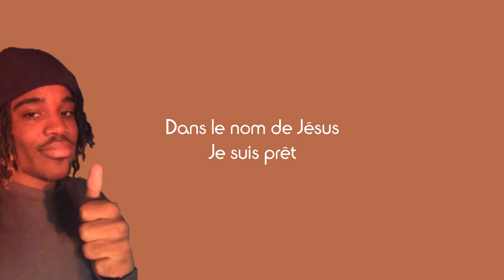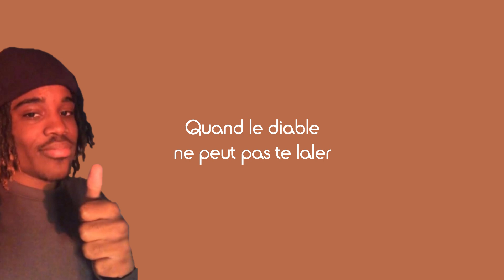Jayce (ft. David Okit) - Laler (Paroles)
Partage📣
Commente ✏
Détails du chant :
Titre : Laler
Artistes : Jayce, David Okit
Label : Fast Food Music Christ